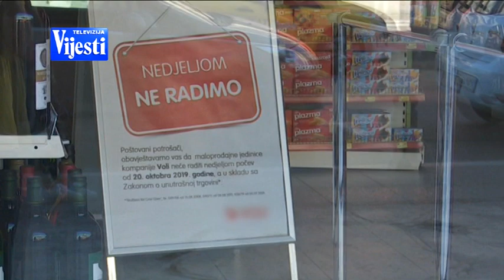VIJESTI U POLA 7 - SAMIT U BUDVI | Vijesti Online